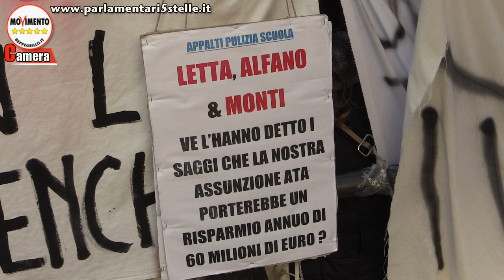16/12/2013 Appalti pulizie scuola, Luigi Gallo parla con lavoratori a rischio